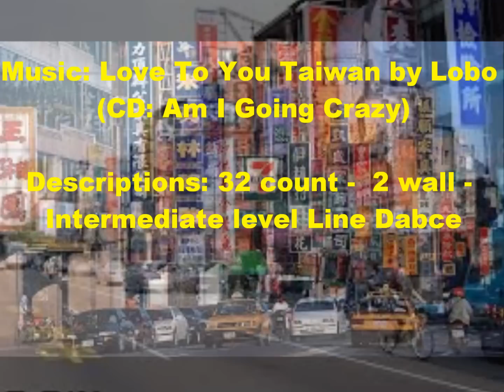Love To You Taiwan Line Dance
Choreographer: Maria Tao, USA (March 2014)
Music: Love To You Taiwan by Lobo (CD: Am I Going Crazy)